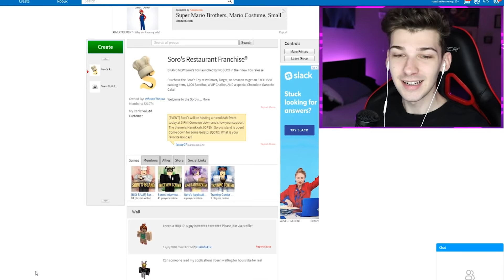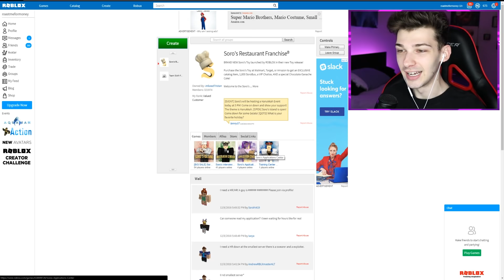I Applied For A Job as a BACON MAN, and THIS HAPPENED.. (Roblox)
Today we become a bacon man and apply for a ROBLOX JOB.. UNDERCOVER! Will I get the job?